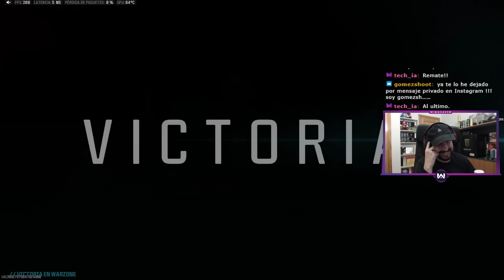Usé las NUEVAS ARMAS de Warzone 3 y SON META 100% *BP50 y RAM-9*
GAMEPLAY en ESPAÑOL de Warzone 3 donde Winghaven juega con LA MEJOR CLASE de las 2 ARMAS NUEVAS de la TEMPORADA 2, el FUSIL DE ASALTO BP50 y el SUBFUSIL RAM-9.